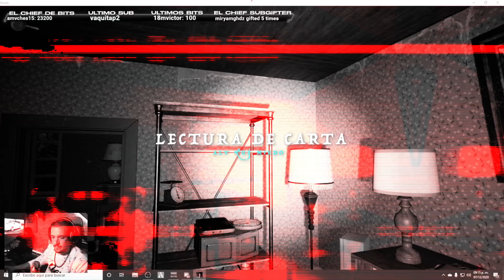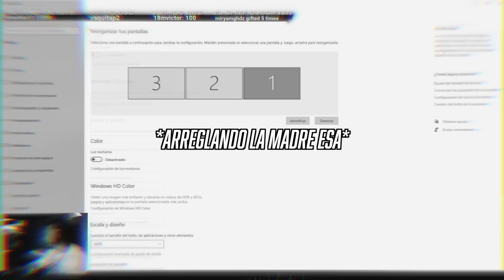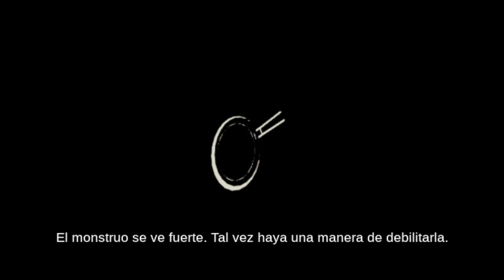MI PC ESTÁ MALDITA - PACIFY | JUCA 2.0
Espero que hayas disfrutado el video!!

Aquí mi canal de twitch para ver los directos!!!